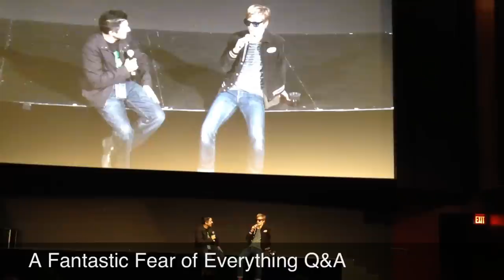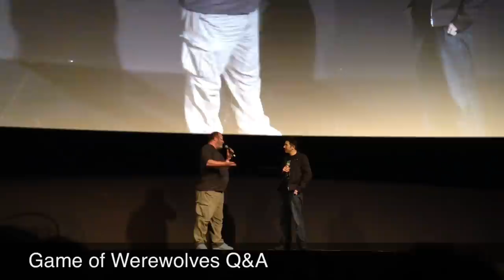HORROR Fans Rejoice! Toronto After Dark 2012 Highlights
Experience the best of horror at Toronto After Dark 2012! Highlights include films like American Mary and appearances by the Soska Sisters, Justin Benson, and Aaron Moorhead. If you're a horror fan, this event is not to be missed!